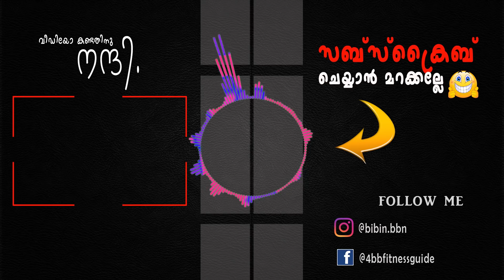|പ്രോട്ടീൻ ശരീരത്തിൽ കുറയുന്നത് മനസിലാക്കാം | Protein Deficiency | Certified Fitness Trainer Bibin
ശരീര വളർച്ചയ്ക്ക് വളരെ പ്രധാനപ്പെട്ട ഒരു ഘടകമാണ് പ്രോട്ടീൻ . ഈ കാലഘട്ടത്തിൽ പല ആളുകളിലും പ്രോട്ടീന്റെ അഭാവം കണ്ടു വരുന്നുണ്ട് ഇത് പല ആരോഗ്യ പ്രശ്നങ്ങളും ഉണ്ടാക്കുന്നു . ശരീരത്തിൽ പ്രോട്ടീൻ കുറയുമ്പോൾ ശരീരം തന്നെ കാണിക്കുന്ന ചില അടയാളങ്ങൾ ആണ് ഈ വീഡിയോയിൽ ഞാൻ സംസാരിക്കുന്നത് .

56 grams per day for the average sedentary man.
46 grams per day for the average sedentary woman.
Protein intake of 0.71 to 0.9g/kg/day for a moderate-level athlete, sliding up to 1.2 to 1.7 g/kg/day for high intensity or resistance athletes training 3 to 5 days a week.
Remember, resistance athletes require no more than 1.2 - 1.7 g of protein per kg of weight for muscle repair to go along with 8-10 kg/day of carbs.